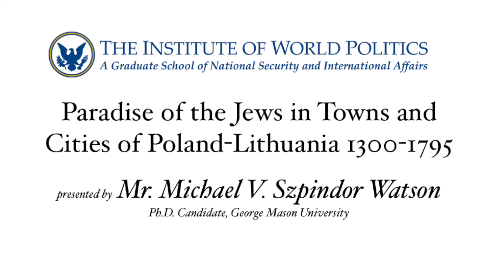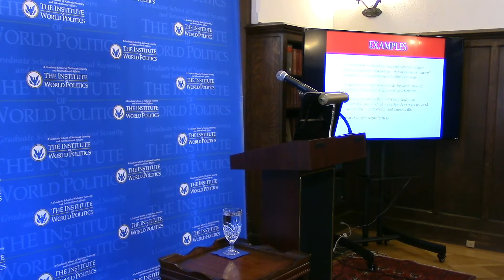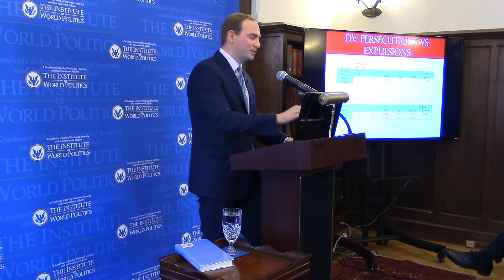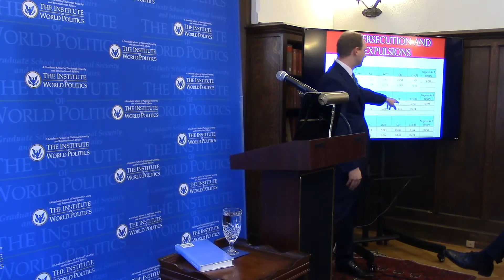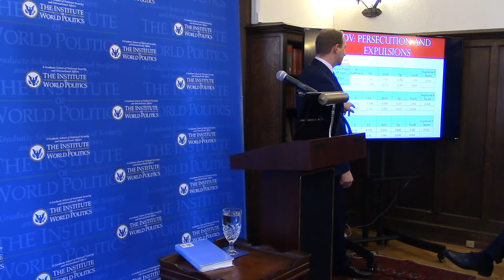Paradise of the Jews in Towns and Cities of Poland-Lithuania 1300-1795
There is disagreement between whether the Jews were treated better in royal or private noble towns. Mr. Watson, a Ph.D. candidate in economics at George Mason University, discussed where peace was best fostered, comparing the two types of towns.

This lecture was presented as part of the Zdzislaw R. Zakrzewski 9th Annual Kosciuszko Chair Conference, on Nov. 12, 2016.